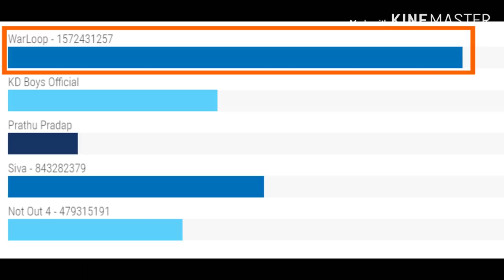Subscribers Kill Montage || Episode - 10 || Every Week || Show Ur Skills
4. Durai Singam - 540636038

Send Your 2 Mins kill Montage with profile Screenshot and YT link (If Available)
To

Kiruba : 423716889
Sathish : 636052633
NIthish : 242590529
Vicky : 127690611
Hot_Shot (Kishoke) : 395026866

Join Our Guild:
››› UnControlled YT
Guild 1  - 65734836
Guild 2 -
›››  OutOfControl

Guild 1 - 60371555 (Need Squad KD Rate 3.5 above Ranked )

›››  ProTamils
Guild 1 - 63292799  (Need Squad KD Rate 2.5 above Ranked )

Processor :  AMD RYZEN 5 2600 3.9 Ghz
MB             :  Gigabye Aorus x470 Ultra Gaming
Graphics   :  Shappire Radeon RX570 OC
RAM          :  GSkill Trident Z RGB 16GB 3000Mhz
PSU            :  Antec 650W Semi Modular 80+Gold
Storage     :  500GB SSD Crucial
Monitor    :  LG 22 Inch Borderless 75Hz

››› Rules
Don’t Do this on Chat and Comments
❌ Self-Promotion
❌ Bullying/Racism